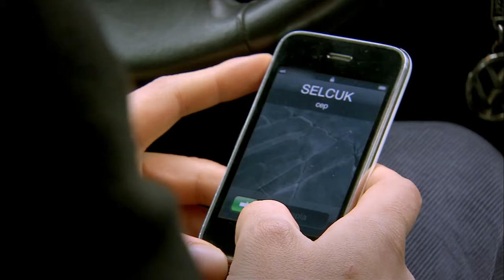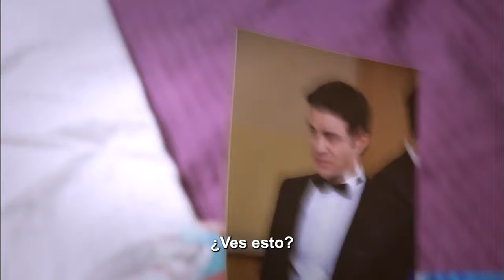Mi Corazon Estaciones | Capitulo 11 (Subtitulado En Español)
Mi Corazon Estaciones Capitulo 11

A pesar de todo lo que está pasando, Buket de alguna manera se encuentra al lado de Orhan. Era como si fuera la única persona en su mundo a quien podía escapar y encontrar la paz. Al sentir el malestar en casa, Alp, el hijo de Buket y Selçuk, ahora quiere regresar a casa. Cezmi revelará por primera vez los hechos del pasado a su hija Buket. Selçuk, por otro lado, intenta convencer a Buket de que deberían reunirse, a veces actuando de forma amenazadora y otras con suavidad, de acuerdo con sus intereses. Buket ha mantenido desde el principio su postura clara contra las propuestas de reconciliación. Es negativo y muy enojado. Para Tülay, la hija de Şükran, las cosas se están volviendo más complicadas. Burak y Aslı dan pasos hacia una nueva vida y su fe mutua es intensa. A pesar de todo, Cezmi siempre respalda a sus hijas.

Se trata de Buket, que ha soportado sucesivos desastres en su vida, aferrándose a la vida nuevamente cuando todo terminó, y sus esfuerzos por unir nuevamente a su familia rota. Tras la muerte de su madre, fallecida hace veintidós años, Buket rompió todo vínculo con su padre. Sin embargo, continuó reuniéndose con su hermana Aslı y su querida tía Nezaket. Aslı está a punto de casarse con Burak, el inspector jefe, pero Cezmi no aprueba este matrimonio. Basada en la vida de familias rotas, la serie cuenta de manera impresionante la historia de personas que están estancadas en la vida pero que han logrado superarla o hacer un esfuerzo para triunfar.

Elenco:
Cezmi: Bülent Emin Yarar
Buket: Ayça Varlıer
Aslı: Merve Oflaz
Orhan: Sedat Mert
Burak: Mehmet Mehmedof
Şükran: Gülen Karaman
Nezaket: Tülay Bursa
Gönül: Şennur Nogaylar
Selçuk: Kaan Çakır
Neval: Deniz Gürçay
Tülay: Bahar Selvi
Yusuf: Taner Ergör
Leyla: Asu Emre